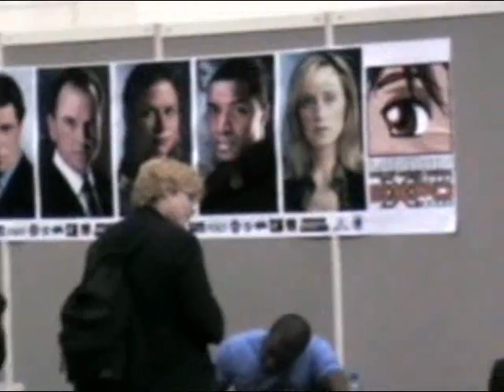Robert Beltran, Bob Picardo, Robbie McNeill at London Expo06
The Star Trek Voyager guys at London Expo 2006 : Robert Beltran, Bob Picardo, Robbie McNeill, Ethan Phillips (filmed by Susie and Wendy)